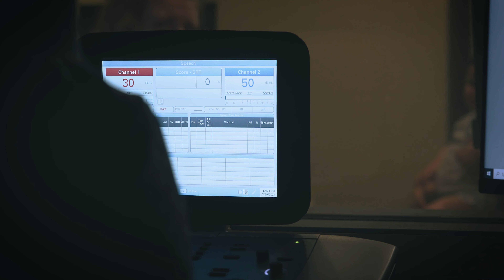Baby Dean Marks 1000th Cochlear Implant | Cincinnati Children's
Cincinnati Children’s is celebrating the 1000th patient to receive a cochlear implant.

Baby Dean of Indiana is experiencing the gift of sound after being born with hearing loss.

This video shows his journey and his parents’ dedication to collaborating with the team of experts at Cincinnati Children’s.

The Cochlear Implant Program at Cincinnati Children’s is the worldwide leader in treating severe to profound sensorineural hearing loss (nerve deafness) through early intervention and comprehensive care for infants, children, and adolescents, along with their families.